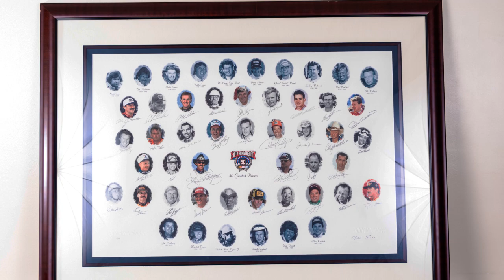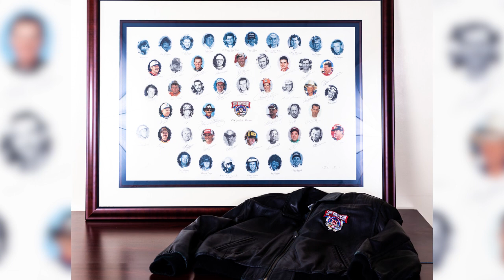ITEM 7 POSTER - BGCBC CHARITY EVENT